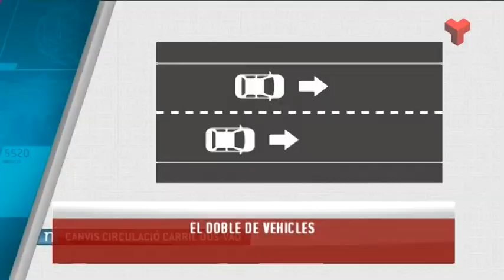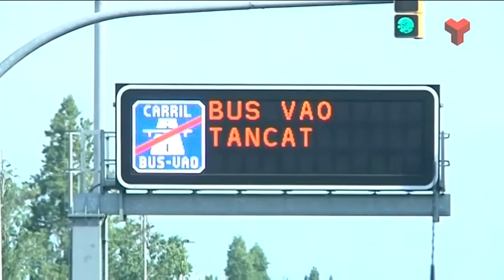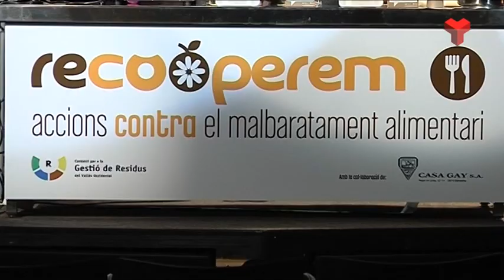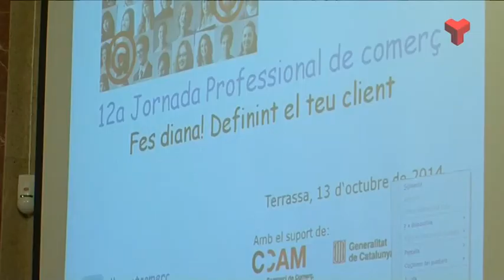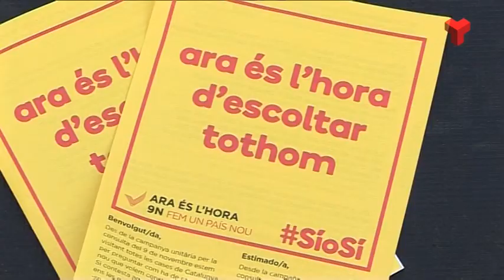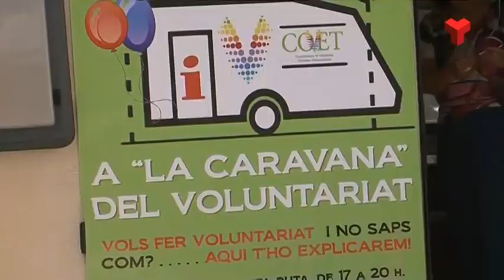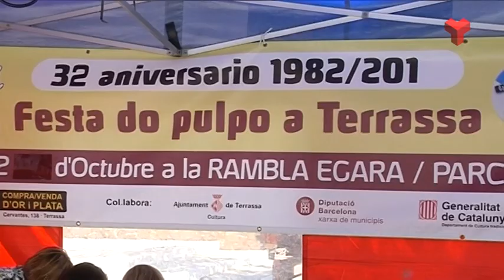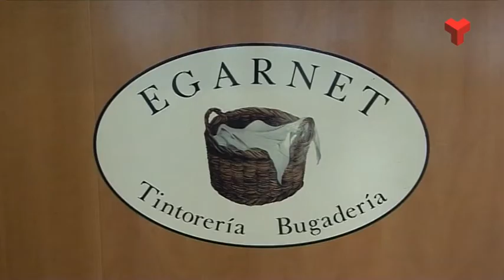Informatiu Vespre dilluns 13-10-2014 de Canal Terrassa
L'Informatiu Vespre de Canal Terrassa Vallès d'aquest dilluns 13 d'octubre de 2014, presentat per la Laura Contreras i Joan Gutiérrez.